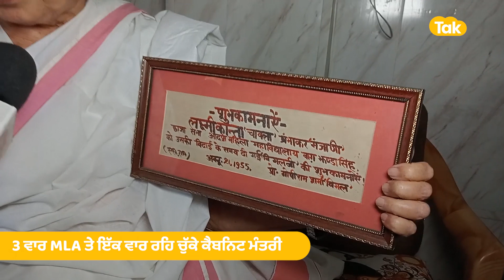3 ਵਾਰ ਦੇ MLA Lakshmi Kanta Chawla ਅੱਜ ਵੀ ਇੱਕ ਕਮਰੇ 'ਚ ਕਰ ਕਹੇ ਗੁਜ਼ਾਰਾ। Punjab Tak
3 ਵਾਰ ਦੇ MLA Lakshmi Kanta Chawla ਅੱਜ ਵੀ ਇੱਕ ਕਮਰੇ 'ਚ ਕਰ ਕਹੇ ਗੁਜ਼ਾਰਾ। Punjab Tak